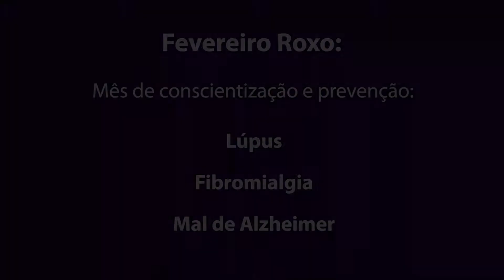Você sabe o que é o Fevereiro Roxo?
O Fevereiro Roxo é  o mês de conscientização do Alzheimer, lúpus e fibromialgia. A campanha da destaque as essas três doenças as quais a medicina ainda não tem cura, mas o diagnóstico precoce ajuda a manter a qualidade de vida dos pacientes.